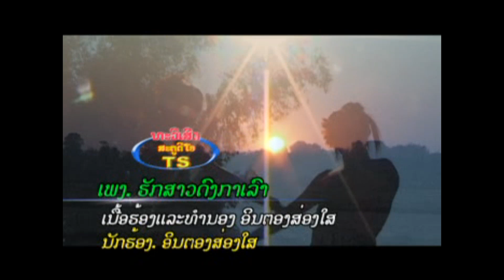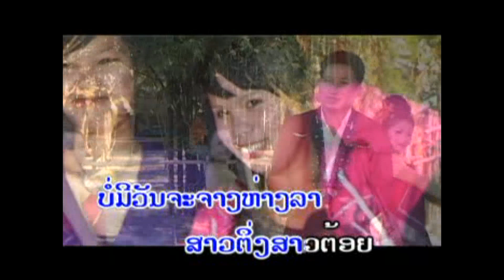ຮັກສາວດົງກະເລົາ ຮ້ອງໂດຍ ອິນຕອງ ສ່ອງໃສ ฮักสาวดงกะเลา Huk Sao Dong Ka Lao /Ts Studio